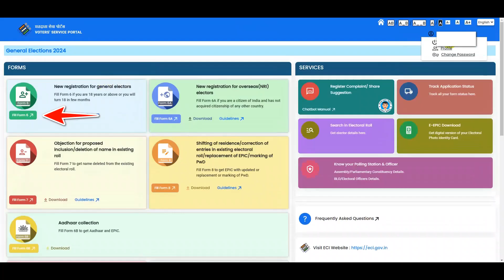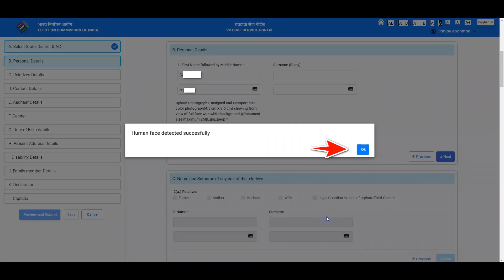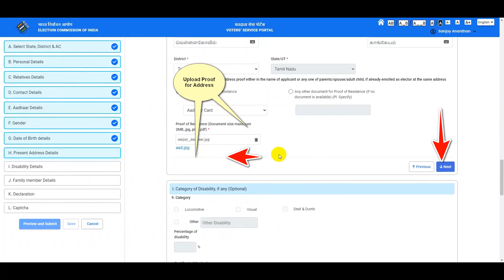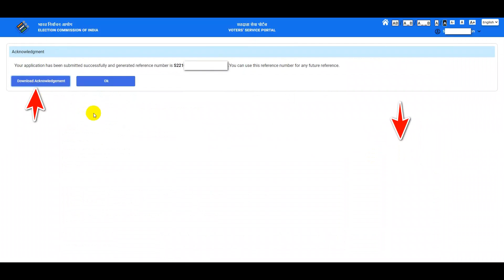Voter ID Online Apply EPIC Card Tamil Full Details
Are you eager to exercise your right to vote but unsure of how to apply for a voter card online with the Election Commission of India? Look no further! In this comprehensive guide, we walk you through the entire process, making it simple and hassle-free.

A voter card, also known as an Electors Photo Identity Card (EPIC), is a crucial document that allows you to participate in the democratic process by casting your vote in elections. Whether you're a first-time voter or need to update your voter information, applying for a voter card online is quick, convenient, and accessible to all eligible citizens.

In this video, we break down the application process into easy-to-follow steps, ensuring that you can complete it without any confusion or difficulty. From accessing the official website of the Election Commission of India to filling out the online application form and uploading the necessary documents, we cover everything you need to know.

Our step-by-step tutorial includes helpful tips and pointers along the way, ensuring that you avoid common pitfalls and mistakes. Additionally, we address frequently asked questions and provide clarification on any doubts you may have regarding the application process.

By the end of this video, you'll have all the information you need to successfully apply for a voter card online with the Election Commission of India. Say goodbye to long queues and tedious paperwork – with our guide, you can complete the process from the comfort of your own home, saving time and effort.

Exercise your democratic right and make your voice heard in the upcoming elections. Watch our video now and take the first step towards becoming a registered voter with ease!